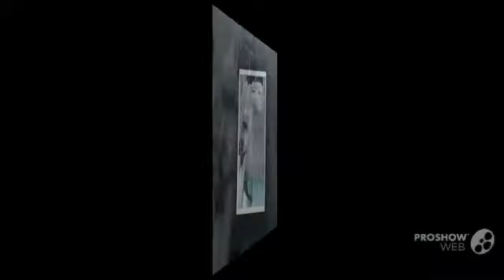Fairline targa 38 power boat, cruiser yacht year - 1999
Fairline targa 38 power boat, cruiser yacht year - 1999 video. If you do not like the video Fairline targa 38 power boat, cruiser yacht year - 1999, write comments what is missing, we are always happy to help you.